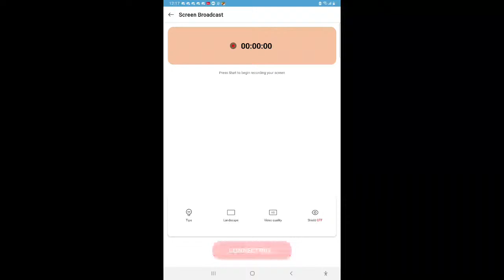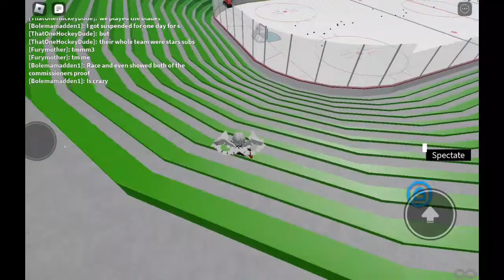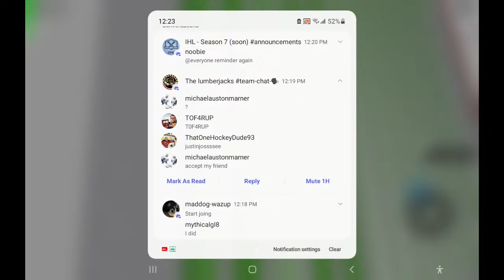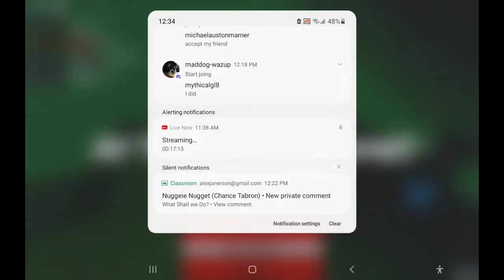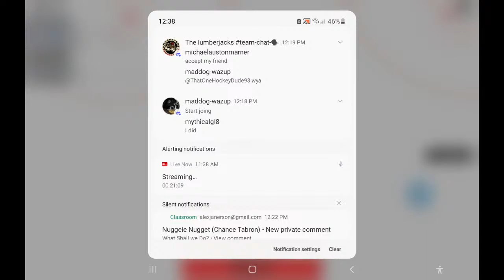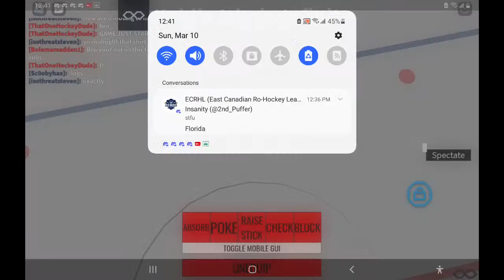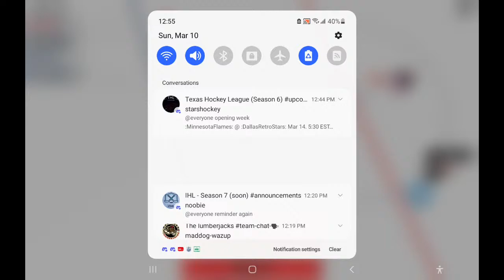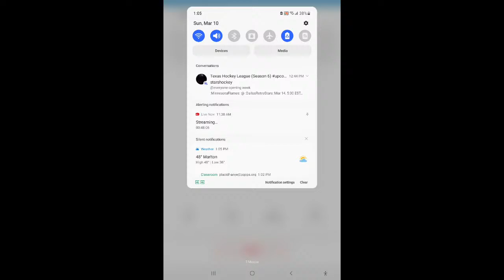RASHL Lumberjacks @ Everblades